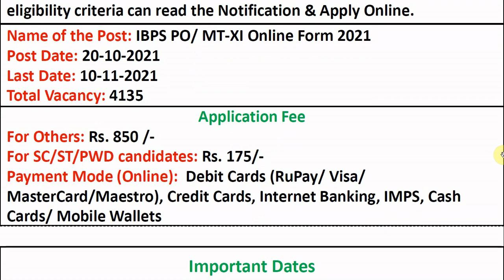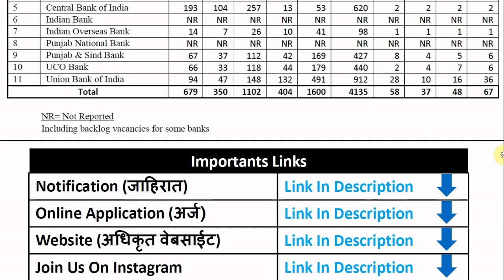IBPS मध्ये नवीन 4135 पदांची सरळसेवा भरती | IBPS Recruitment 2021 | IBPS PO Recruitment 2021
Name of the Post: IBPS PO/ MT-XI Online Form 2021
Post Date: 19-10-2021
Total Vacancy: 4135
Brief Information: Institute of Banking Personnel Selection (IBPS) has given a notification for the recruitment of Probationary Officer (PO)/ Management Trainee (MT) – XI vacancies for the year 2022-23. Those Candidates who are interested in the vacancy details & completed all eligibility criteria can read the Notification & Apply Online.

Title : Crock Pot
Artist : Diamond Ortiz
Genre : Hip Hop & Rap
Mood : Dramatic

@marathi naukri
Music in this video
Song: Crock Pot
Artist: Diamond Ortiz
Album: Crock Pot